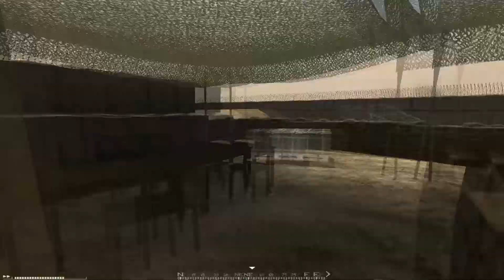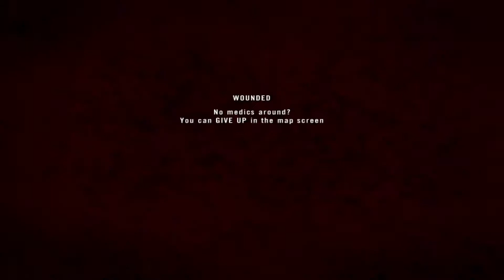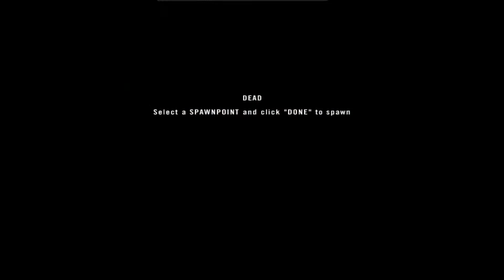Project Reality 1.39: Civilians Are Hunted by Sniper and APC ( Map: Al BASRAH)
Multicultural third world countries civilians, eating pizza while being chased by snipers and APCs and then Result is "TOP SQUAD"